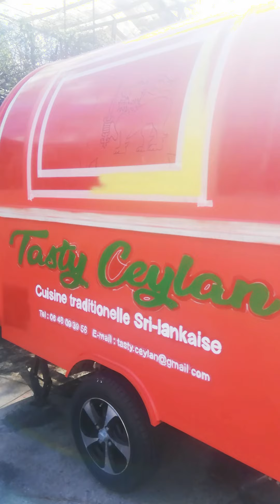Food truck tasty Ceylan. Sri-Lankais sinhala food France.